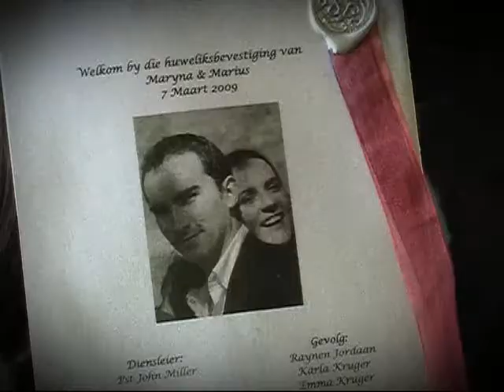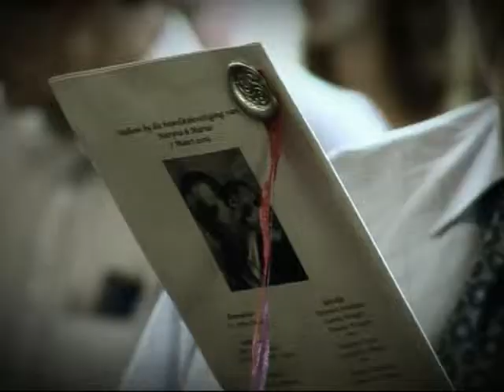Riverside Estates - Marius & Maryna (2009)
Marius and Maryna's wedding took place in the heart of Houtbay at a place called Riverside Estates.  Photography by Christine Meintjes.  Videography by FJS Productions, Cape Town.